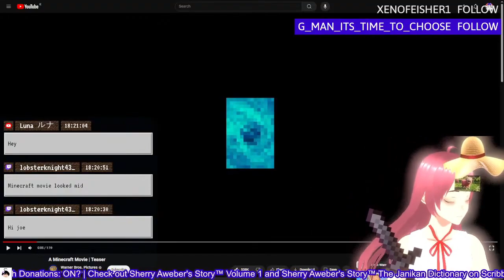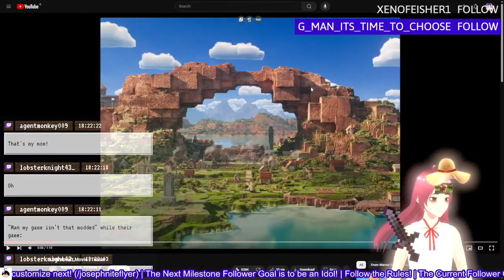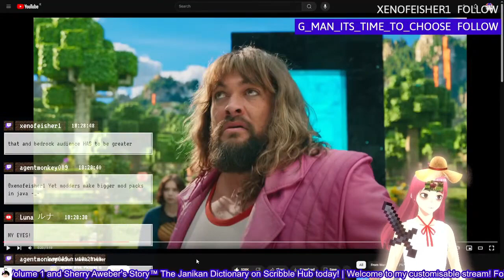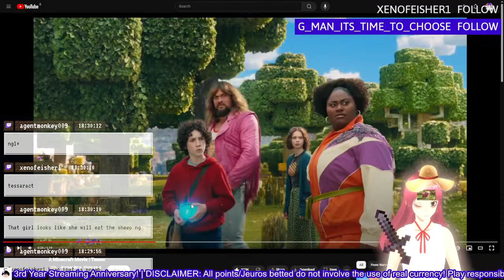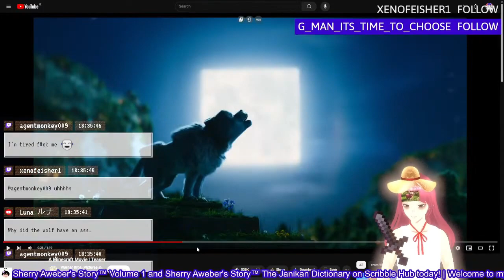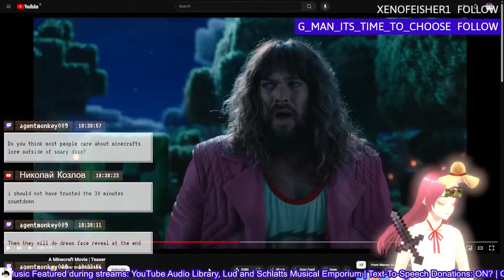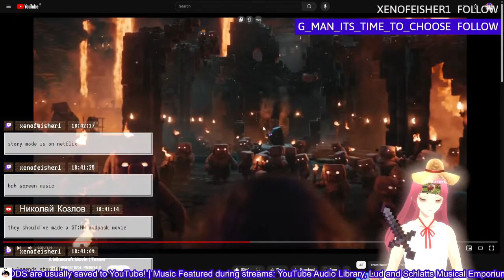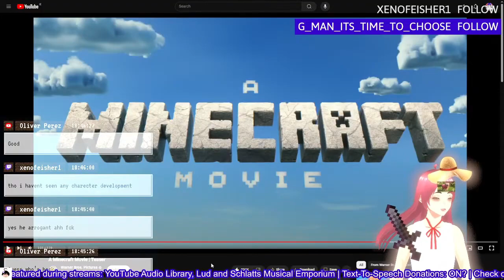JosephniteFlyer Reacts to A Minecraft Movie Teaser (with Chat)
How does fella turn a minute and a half teaser trailer into a 30 minute session lol